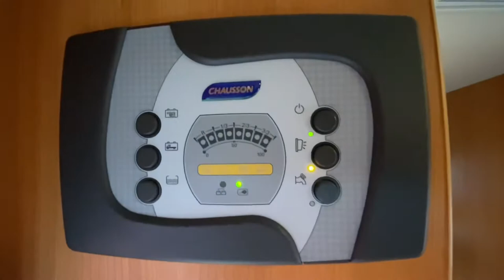Chauson Flash 03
Spacious 6 berth motorhome. Rear bunk beds, popular with families. Based on Ford Transit Chassis TV Overcab double Bed in dinette Large Washroom

Recently extensively refuerbished by previous owner including new paintwork and decals.